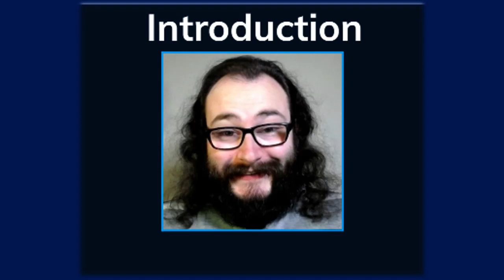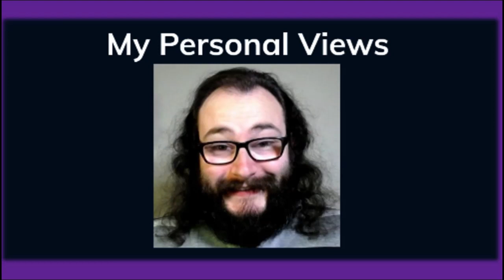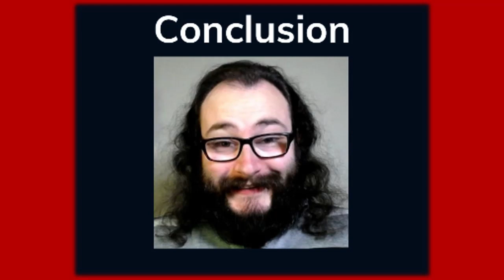My Thoughts on Hunter S. Thompson (Courtesy of Bob Segat's Bastard Daughter)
Thanks for the Suggestion @bobsagetsbastarddaughter4591